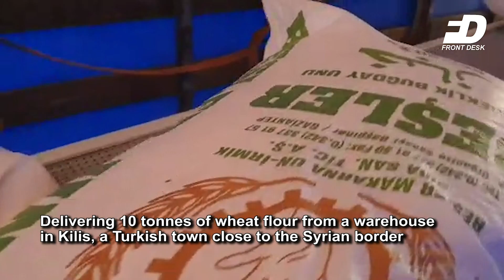MVM & GPM distribute iftar packets to 5,000 displaced Syrians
Volunteers from Muslim Volunteer Malaysia (MVM) and Global Peace Mission (GPM) Malaysia handed out iftar food packages to 1,000 internally displaced Syrian families, involving up to 5,000 recipients in total